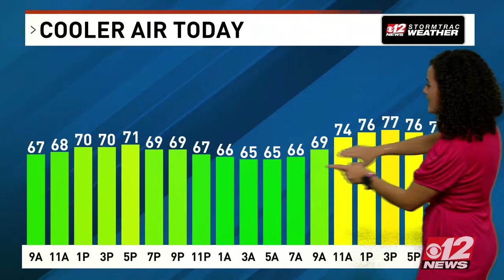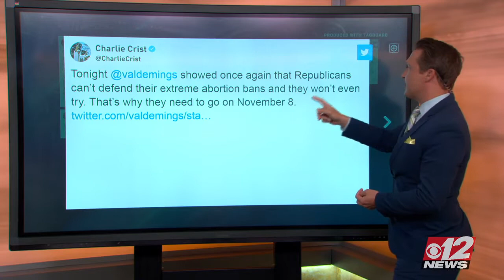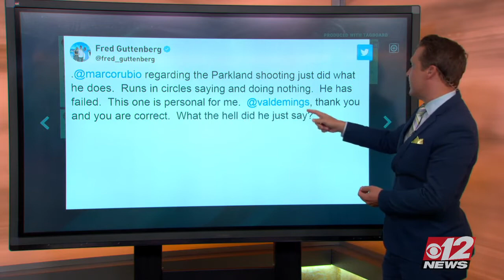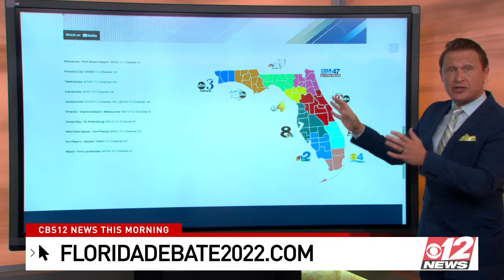10-19-2022 6AM SENATE DEBATE RECAP